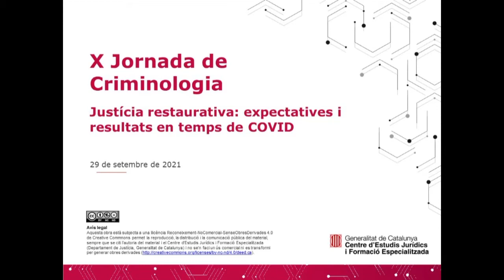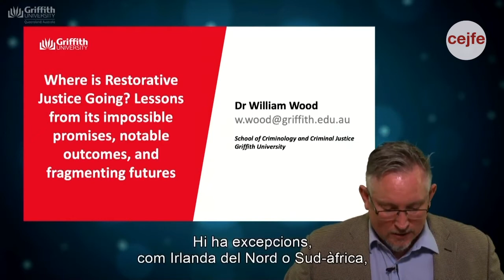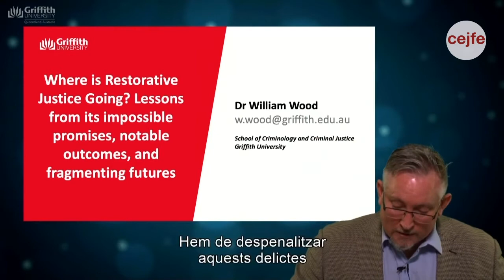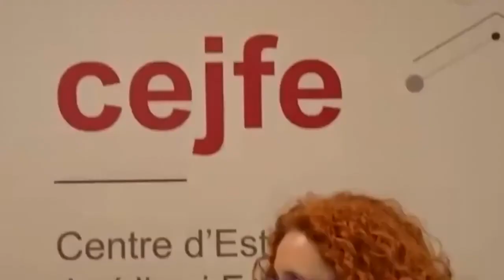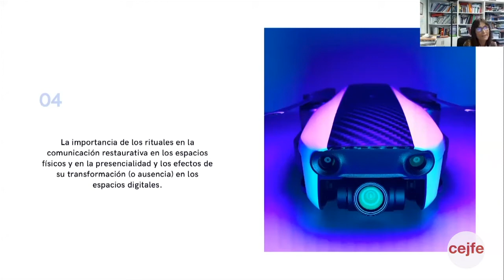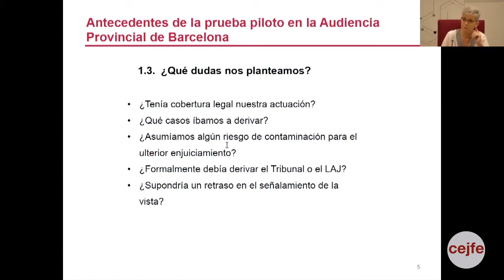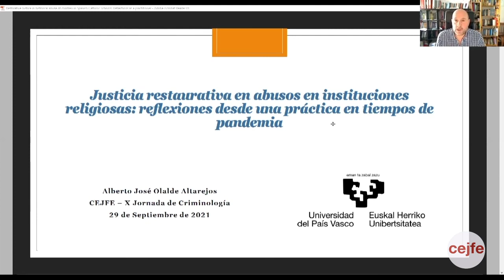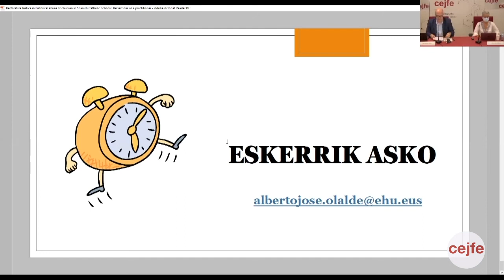X Jornada de Criminologia